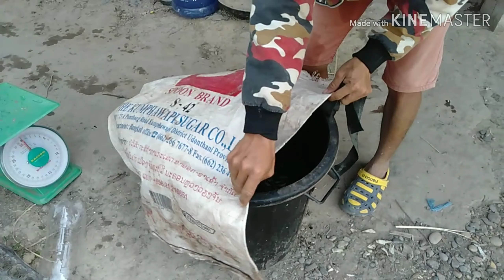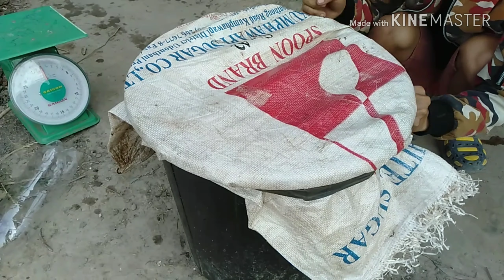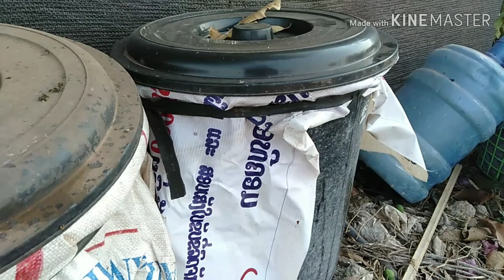Peb mus ua chiv xwg zaub nawb (ນໍ້າໝອກຈຸລິນຊີໜໍ່ກ້ວຍ)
Yog leej twg xav paub hai txog kev ua kab xej (ການກະເສດ) lo yog txua txiv mab txiv ntoog ce nug tau yog tej yam ua peb paub ce ma lo qhia nawb